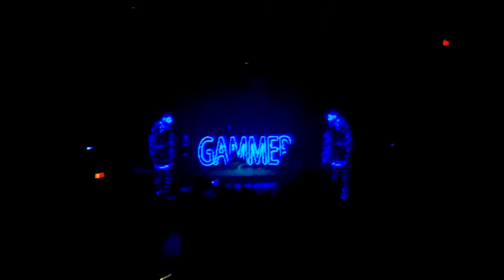Gammer happy hardcore